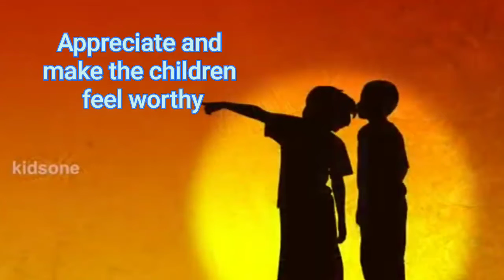Hidden secret behind children's day that most of us not even imagine....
India celebrates Children's Day or Bal Diwas every year on November 14, on the occasion of Pandit Jawaharlal Nehru's birth anniversary.
The first Prime Minister of India had once said that children are the country's future, and how we bring them up will determine the future course of our country.
He believed that children show immense potential to contribute to society and humanity.
Moreover, he came to be known as Chacha Nehru because of his affection towards children.
Therefore, on November 14, people pay their tribute to the first Prime Minister of India and his vision.
On this day, schools organise cultural activities, children come dressed in colourful clothes and deliver special performances.

From a child, we must learn to be happy for no reason. Happy Children's Day!